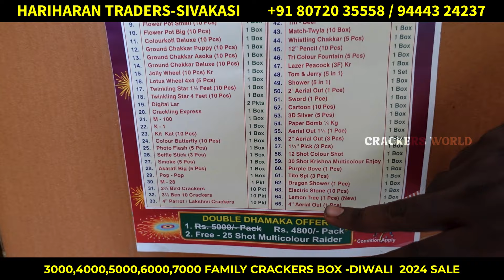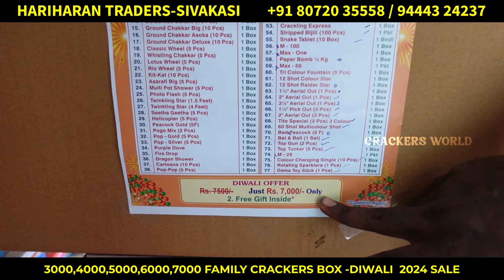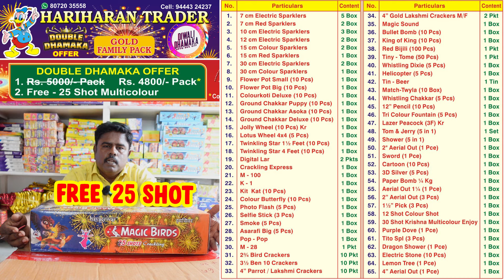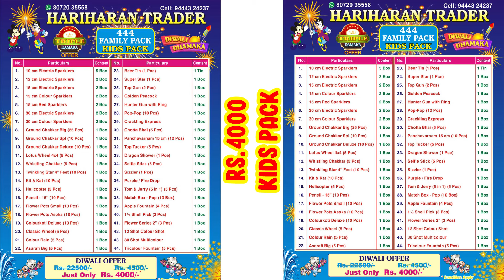Sivakasi Crackers 2024 | Rs.3000, 5000, 7000 Combo Pack Sivakasi Crackers Unboxing Hariharan Traders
HARIHARAN TRADERS | AYYAN'S WORLD
3/1341/15, SATTUR RAOD,NEAR EAST POLICE STATION,SIVAKASI.

Sivakasi Crackers 2024 | Rs.3000, 5000, 7000 Crackers Combo Pack Sivakasi Crackers Unboxing

Chapters:
0:00 Intro
2:00 3000 Combo Pack
4:03 5000 Combo Pack
8:07 7000 Combo Pack
11:53 4000 Kids Pack
14:00 6000 Platinum Pack